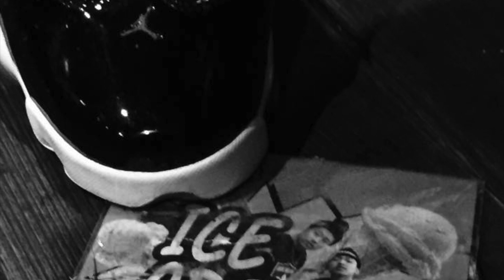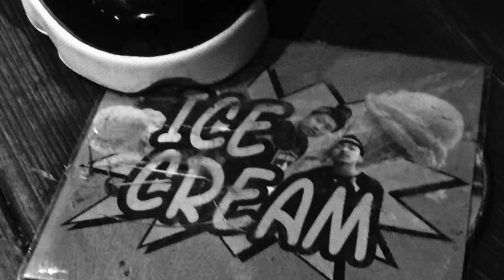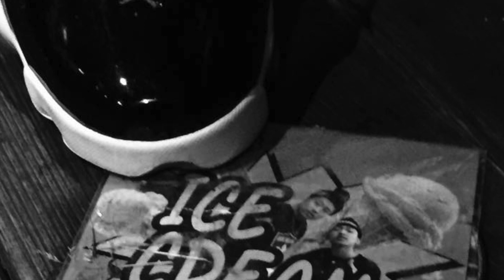焼き討ち (LB&RYDER dis ANSWER) GROW ARMY×AURAL TEMPT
1ver. Muuton
2ver. ENISH
3ver. DARK
4ver. ROUHG
5ver. SUSIE
6ver. ロープ